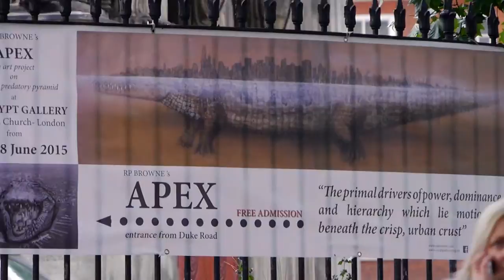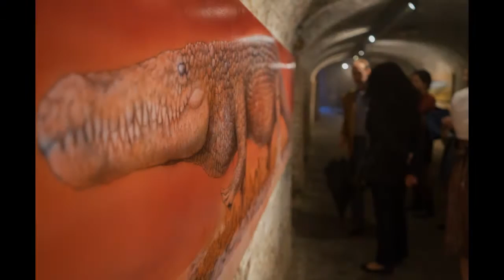RP Browne's APEX revealed - The Crypt Gallery London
RP Browne presenting APEX , his solo exhibition at The Crypt Gallery London, in June 2015.

Previously the artist have promised to “flood the space with landscapes of the city swamp and portraits of its rulers”. Here's a mini doc on the outcome of the exhibition, shot directly in The Crypt Gallery entrails. The video includes exclusive footage of the artwork shown in the gallery, production takes in the artist's studio and guests comments.